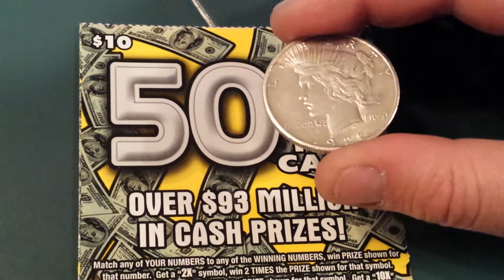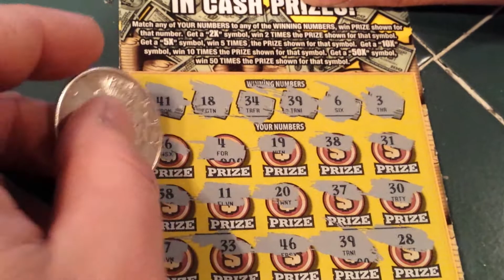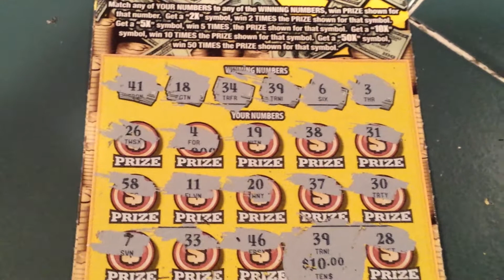50X THE CASH SCRATCHCARD WINNER!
$10 ILLINOIS SCRATCH TICKET...